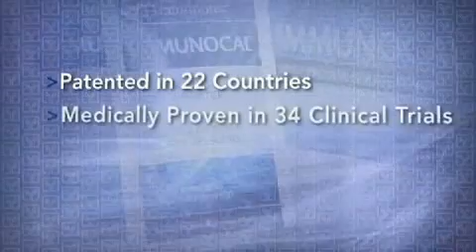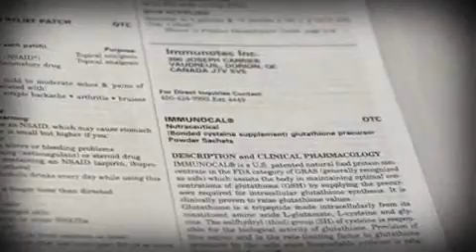IMMUNOCAL, cel mai bun pentru imunitate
IMMUNOCAL este un produs care a fost supus testarilor in laboratoare medicale din intreaga lume.